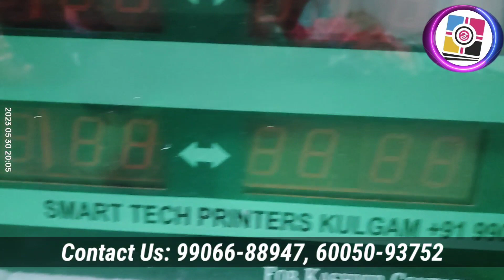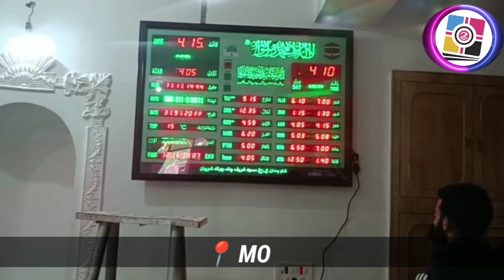Digital Meeqat Unboxing | Digital Masjid Boards Installation | Smart Tech Printers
Digital Meeqat Installation at Checki Cholend Shopian Jammu and Kashmir

Place your Orders, Delivery Available.
We are J&K's leading modern printing agency having experience of last 6 years. We offera wide range of printing services viz: Digital,Offset, Flex, Carry bags, Calendars, Dairies,ID Cards, Digital Meeqats, Visiting Cards,Bill Books, Letter Heads, Certificate Book,Achievement Cards, Wedding Cards and MuchMore.